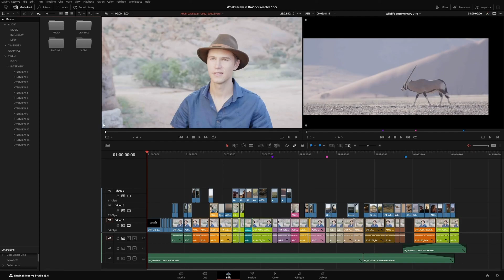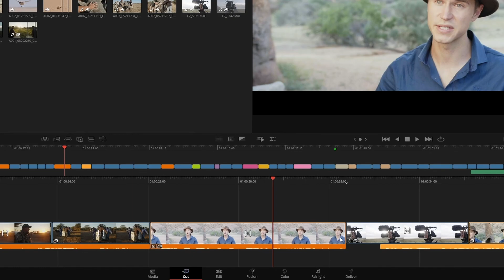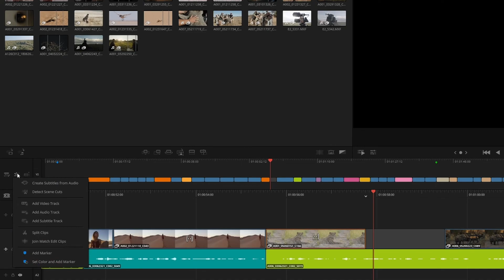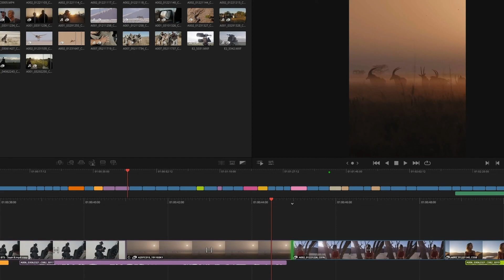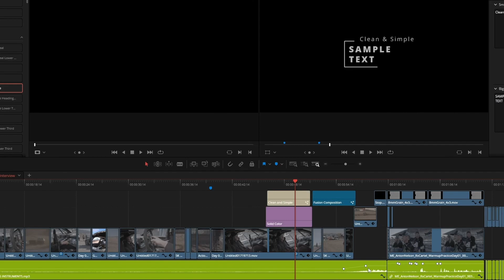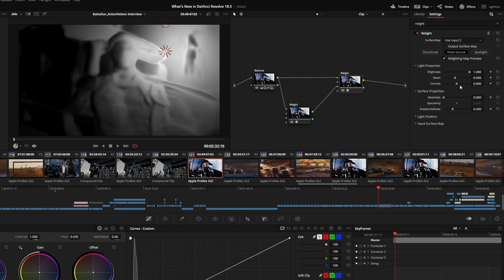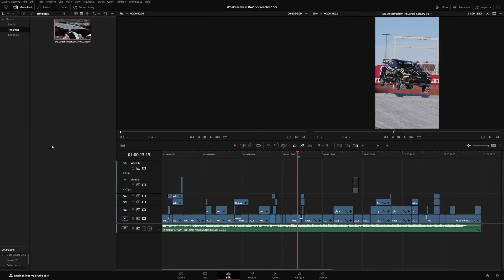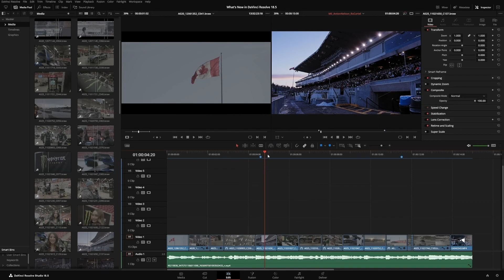Davinci Resolve 18.5 Awesome New Features!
What's new in DaVinci Resolve 18.5

Key Features:
Multiple cut page improvements.
Support for Blackmagic Cloud Presentations.
DaVinci Neural Engine based subtitles from audio in Studio.
DaVinci Neural Engine powered text based editing in Studio.
Support for Universal Scene Description based workflows in Fusion.
New Fusion multi-merge tool to composite and manage multiple layers.
Multiple remote monitoring improvements.
Support for fast per-timeline backups.
Per-timeline Resolve Color Management.
Support for edit and mix groups in Fairlight.
Support for AI-based audio classification in Studio.

Edit
Ability to add and delete keyframes using keyboard shortcuts.
Ability to modify keyframes during playback on the edit timeline.
Export current frame as still from media, cut and edit viewers.
Ability to drag video tracks to reorder in the track index.
Ability to stabilize multiple selected clips from the timeline.
Retime curve now invokes the speed curve by default.
Grades from flattened multicams are copied to multicam angles.*
Ability to manage render caches across projects.*
Ability to manually relink missing VFX Connect clips.
Ability to select all clips under playhead in cut, edit and Fairlight.
Ability to set key shortcuts for timeline view options and volume controls.
Smoother video updates when the system cannot play in realtime.*
Improved text wrapping for caption previews in the subtitle inspector.
The timecode display window now shows timecode entry previews.
The Export Edit Index action is now part of edit index options.

Color
Support for matte finesse post-filter controls in Magic Mask.
Ability to undo Camera RAW changes for each clip.
Ability to set composite mode in the corrector node.
Support for marker overlays and annotations in the viewer.*
Support for showing missing LUTs as a viewer overlay.*
Ability to manage missing LUTs from the LUT manager.*
Ability to sort stills, LUTs and PowerGrade albums in the gallery.
Generated LUTs now include spatial Resolve FX DCTL effects.
Automatic background refresh of gallery stills for multi user projects.
Improved highlight mode behavior during HDR grading.*
Ability to copy and paste Vivid HDR trim metadata between clips.
Improved performance when grading HDR footage.
Up to 2x faster spatial noise reduction in Apple silicon.
Improved tracking and cache management for Magic Mask.
Support for Dolby Vision controls in DaVinci Resolve Mini panels.
Support for color warper controls in DaVinci Resolve Mini panels.
External matte node labels now default to the matte file name.
Node label is now retained when converting to a shared node.
Support for Leica L Log color management.
Color space and gamma options are now organized by vendor.

Fairlight
Improved elastic wave pitch handling with voice-specific option.*
Support for nesting VCAs.*
Enhanced Dolby Atmos support in Studio.*
Support for voice isolation in Studio for Linux.
Support for dialog leveler for Linux.
Improved metering previews for muted or soloed tracks and monitors.
Ability to set key shortcuts to scroll to selected track in the mixer.
Track solos are now retained across project sessions.
Ability to pan busses.
Ability to designate track and bus monitor sources from the tracks index.
Multiple voice isolation improvements in Studio.
Fairlight FX Monitor Control allowing third party Rewire integration.
Ability to stream and spot from applications like Soundminer.
Shift modifier action for 0.1 dB resolution automation level trimming.